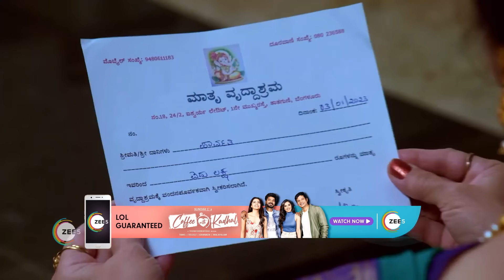Paaru | Ep - 1073 | Jan 4, 2023 | Best Scene | Zee Kannada